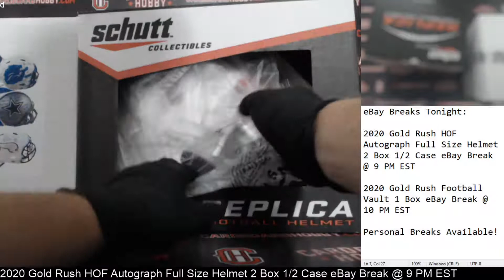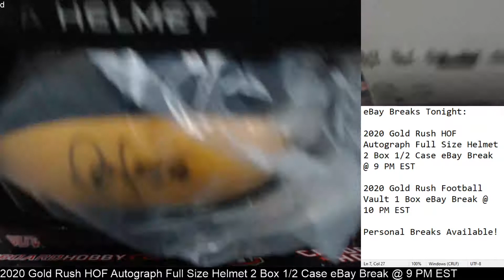2020 Gold Rush HOF Autograph Full Size Helmet 2 Box 1/2 Case Break eBay 10/15/2020